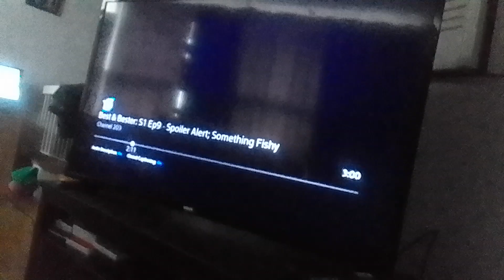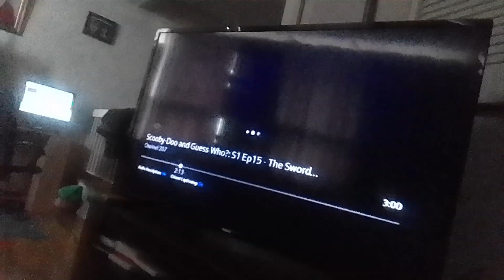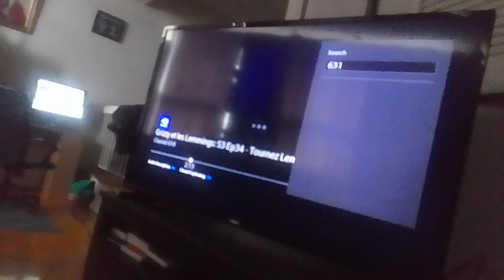jock mr wertz elton brandice the bookworm shoot their blaster at tyler shoppe kevin roach supernoobs